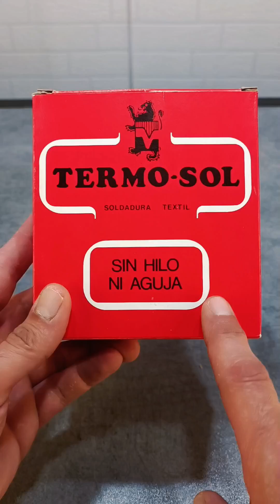Termo-sol. Soldadura textil. Prueba de Tensión máxima!